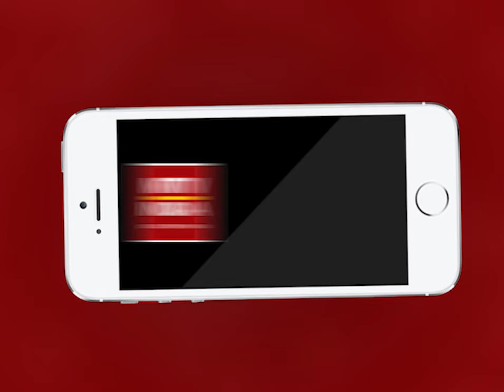Ajmer | रविवार को पुलिस मित्र व एनडीआरएफ के सांझा ऑपरेशन के बाद सांड निकला | MTTV INDIA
रविवार को पुलिस मित्र व एनडीआरएफ के सांझा ऑपरेशन के बाद सांड निकला
पहली बार एक साथ चार टीमो ने अंजाम दिया रेस्क्यू ऑपरेशन
9 घंटे चला रेस्क्यू अभियान, मूक पशु की जान बचाने में मिला सफलता
दो सांडो की लड़ाई में एक सांड 120 फ़ीट गहरे कुवे में गिरा था
कई घंटे चले रेस्क्यू ऑपरेशन के बाद सांड को निकाला गया पर सांड निकला मृत
पुष्कर के नजदीकी ग्राम चावंडिया में रविवार सुबह की घटना